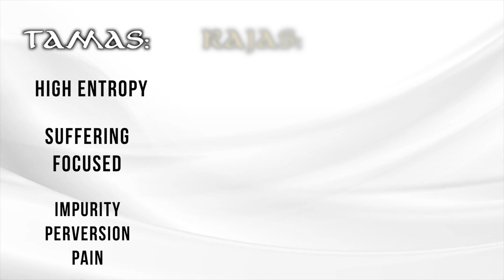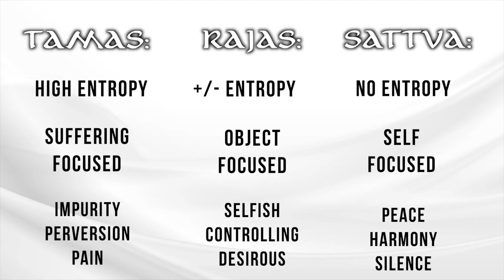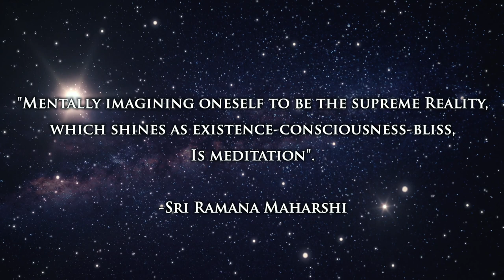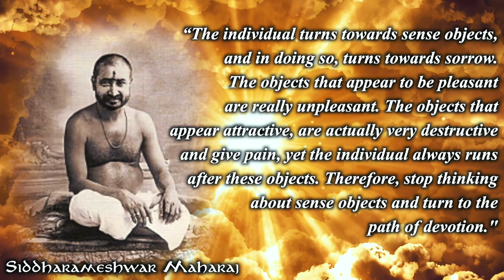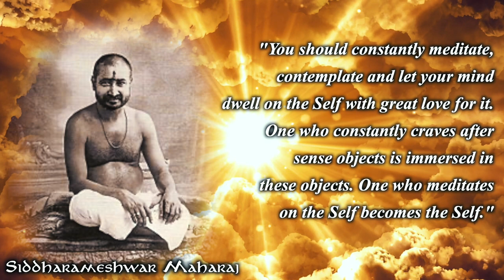I Am The Self // MindScience 037